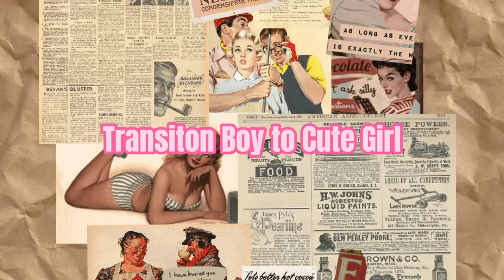Transition Boy To Cute Girl - 16